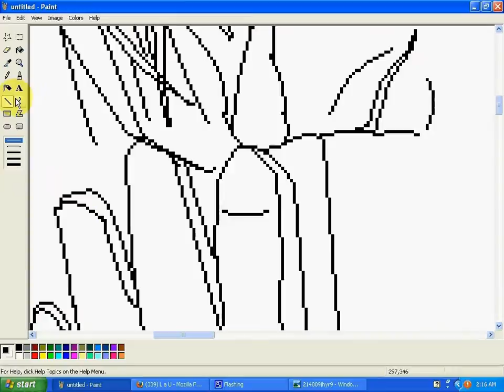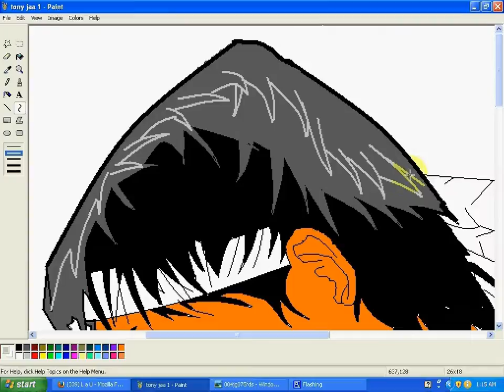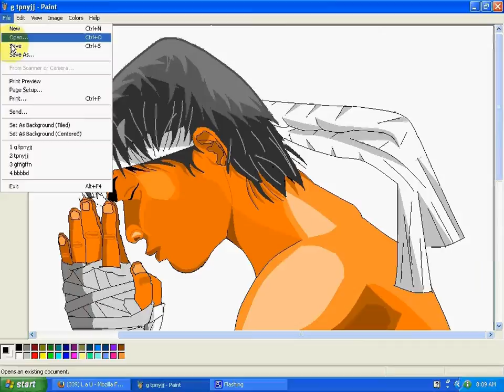Speed Draw Tony Jaa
Muay Thai [Only Paint]
I gonna show you how to draw Tony Jaa in paint
Song name : Linkin Park - In The End